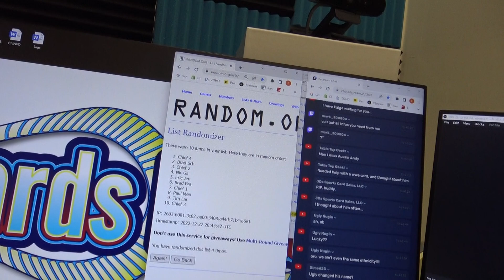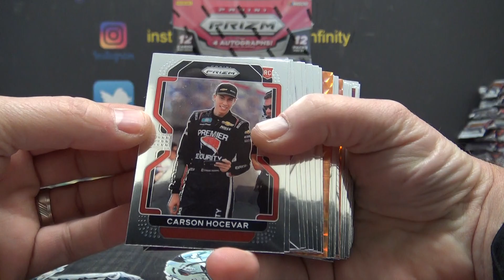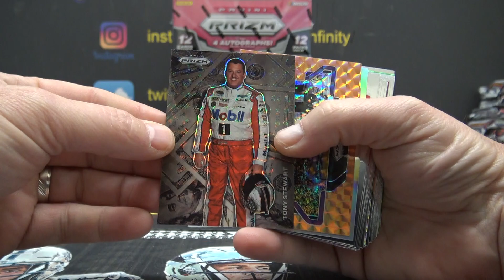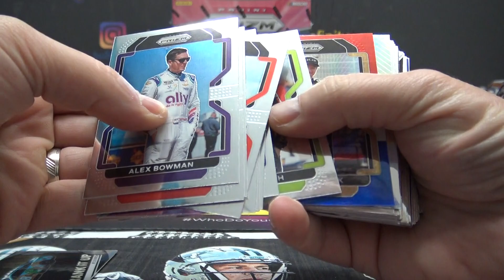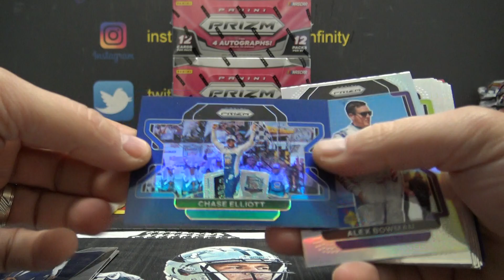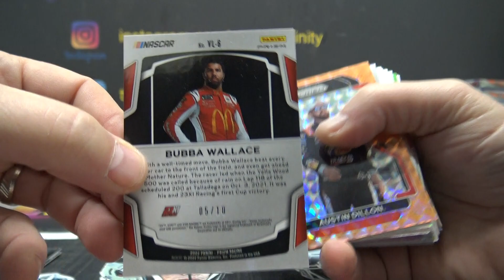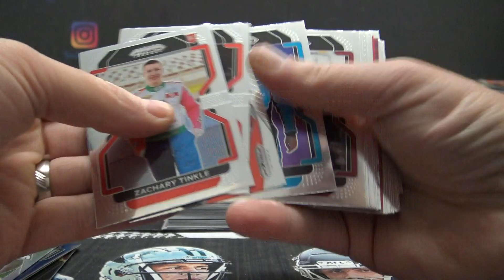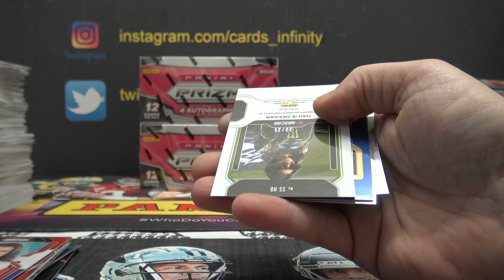2022 Panini Prizm Nascar Racing 4 Box s Break Part 1/2